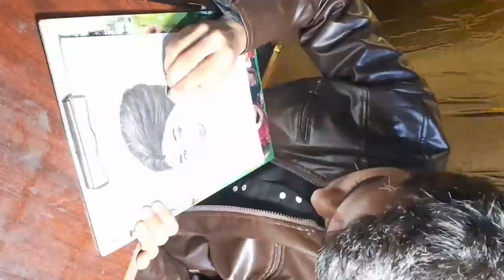Realistic drawing of my client - Trishna Deka by Artist Mousom Bharadwaj, Assam. How to draw realism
Hi, i am Mousom Bharadwaj & i am an artist

Portrait : Trishna Deka
Artist : Mousom Bharadwaj

Portrait drawing